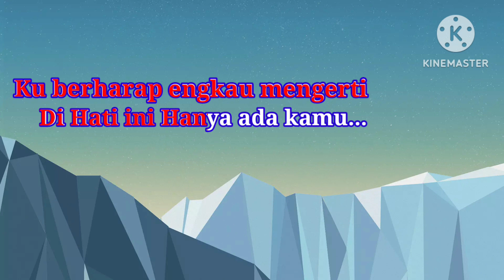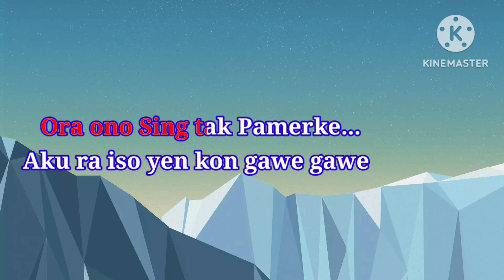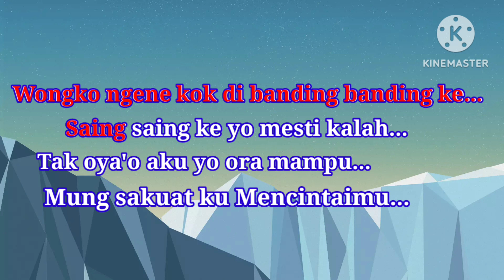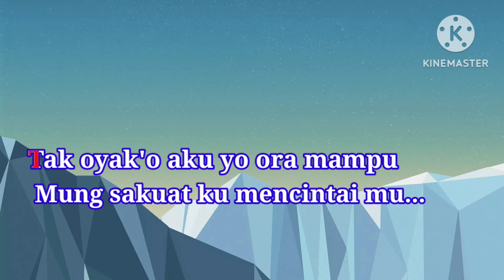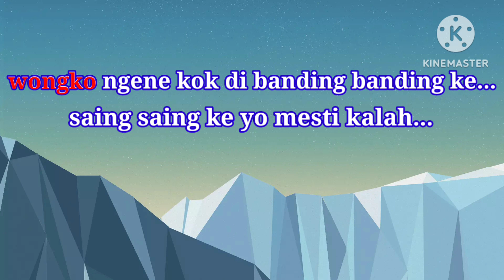OJO DI BANDINGKE terbaru Karaoke Lagu Viral FAREL PRAYOGA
KARAOKE lagu OJODIBANDINGKE ,yang di populerkan okeh Farel Prayoga dan di ciptakan .Agus Purwanto lagu terpopuler ini saya mohon maaf izin kepada prncipta lagu dan pencipta musik untuk mengcover lagu populer ini ke dalam versi Karaoke